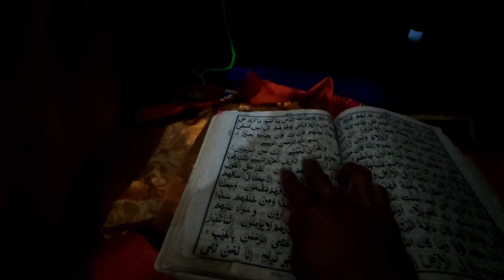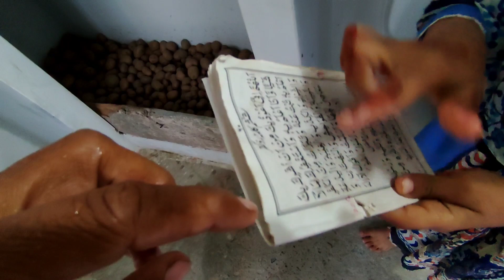extracting fresh butter early in the morning 🍨 aaj makhan bhi khud nikala || bushra family vlogs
Keeps visiting Punjabi culture and all the cities of Pakistan so stay with this channel